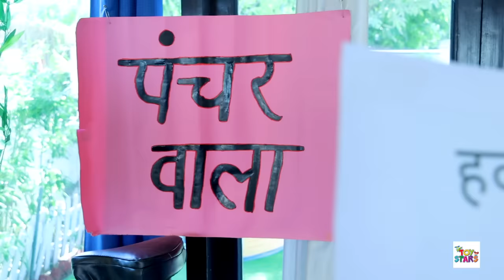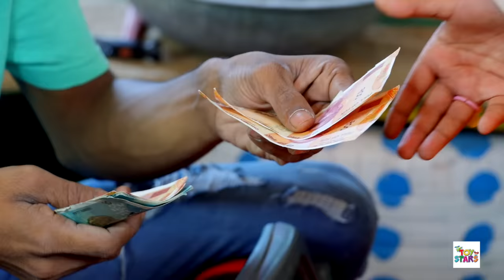लालची पंचर वाला - Lalchi PUNCHER WALA | Moral Story for Kids | Hindi Kahaniya | ToyStars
Hey Kids, Here is another interesting story of a Greedy Puncher wala that shows how his greed leads to his own loss. Hope you'll enjoy watching this story full of lots of comedy & fun.

For Kids Friendly show on Pretend Play, Unboxing, Moral stories
in Hindi, Good Habits, Fun Learning.

 CREDITS:
 Artists: Dora, Radhika, and Anaya
 Directed and Scripted by: Suraj Sundriyal
 DOP: Dinesh and Premjeet
 Coordinator: Radhika Singh
 Support Staff: Amit Kumar Prajapati
 Editing & Post Production: Shubham Raj Verma and Shubham
 Verma
 Promotions: Komal Sharma
 Channel Head: Shruti Anand
 Produced By: SpiceUp Media